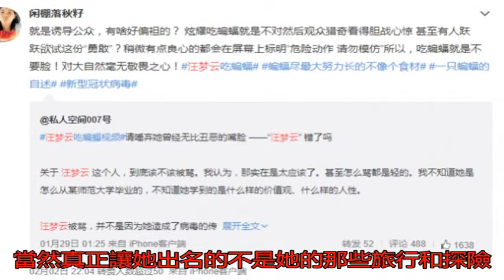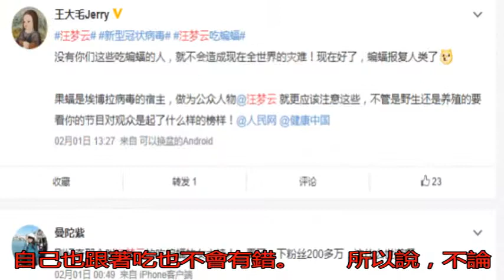吃蝙蝠的女主播被網友罵慘了 停更微博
近日，武漢疫情的事情...